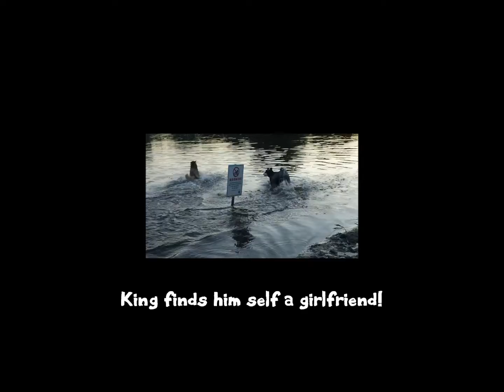BBQ & Hiking with the dogs!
Adventure Den Outings